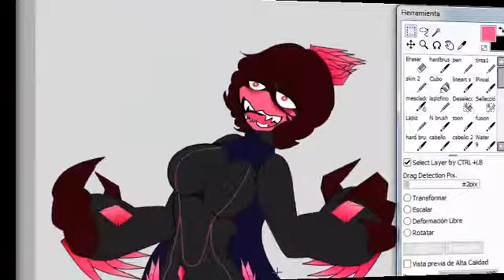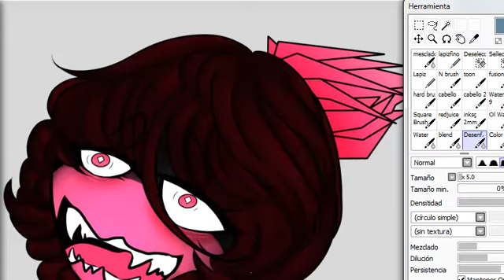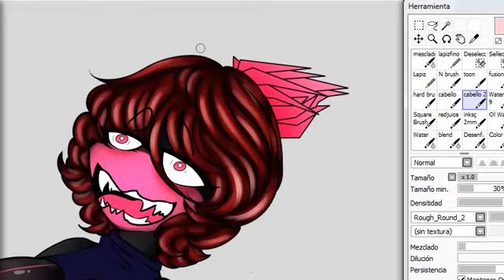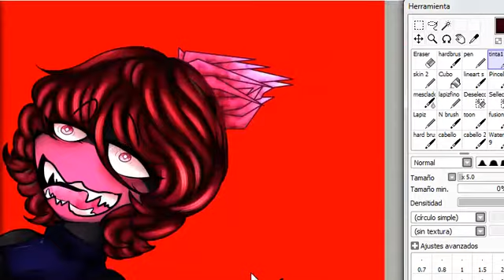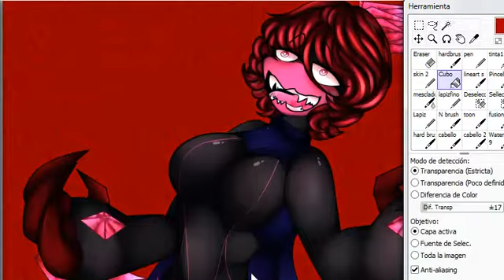Speedpaint Jehanne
-Sailor Moon- Mis Sueños

Pages

Programs

Paint

Dibujo terminado